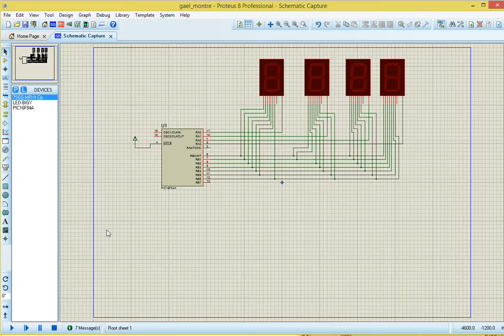Horloge digital à base de pic 16f84A